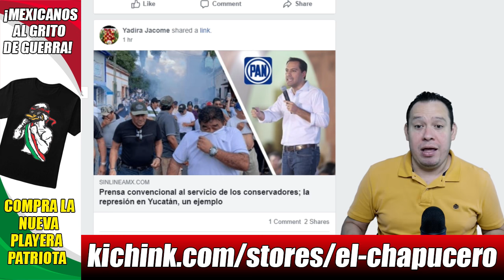AMLO veta de la 4T al cártel priista de medicinas que lideraban Manlio y Madrazo